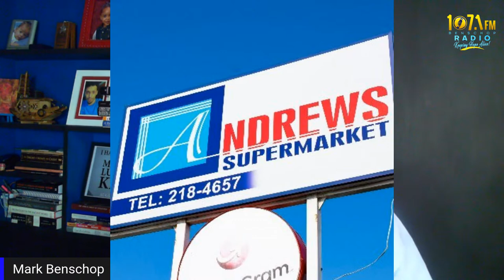Salute to all WOMEN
Guests: Ms. Sandra Granger and Shellon Washington